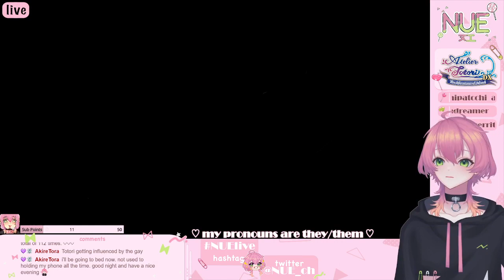Atelier Totori DX #3